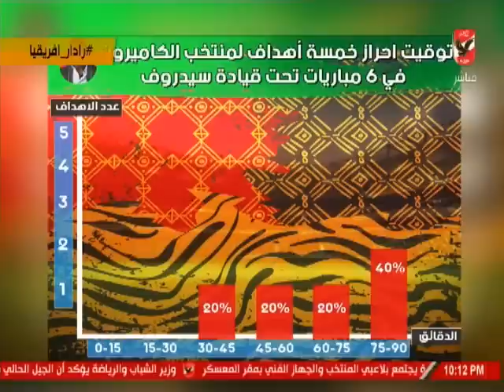تعرف على اهم نقاط القوة واخطر لاعبى فريق اسود الكاميرون قبل امم افريقيا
التردد: 12341 أفقي.
القمر: نايل سات.
معامل الخطأ: 5/6.
معدل الترميز: 27500